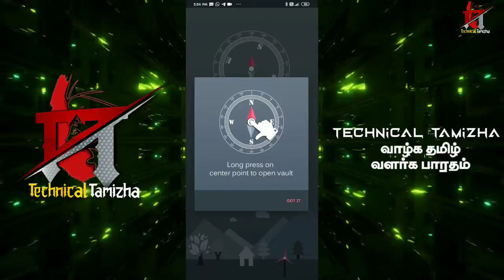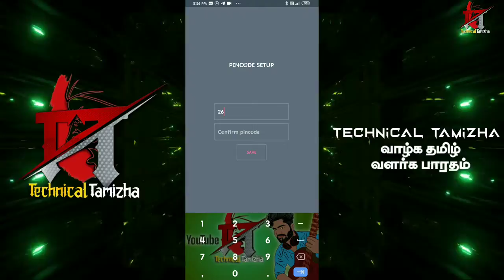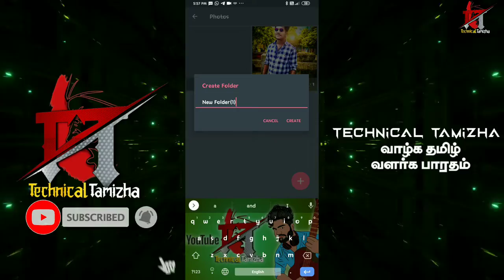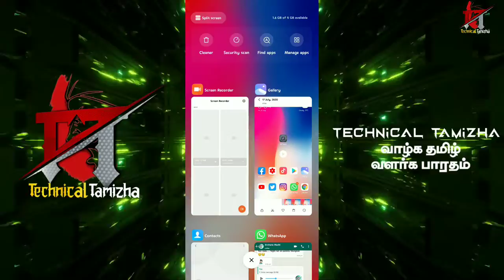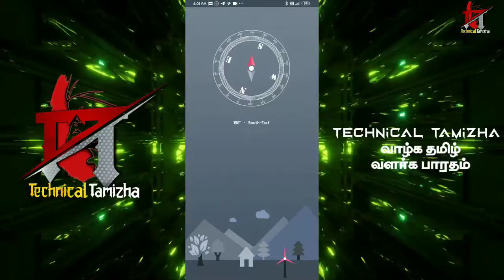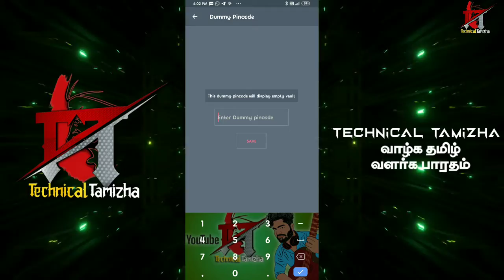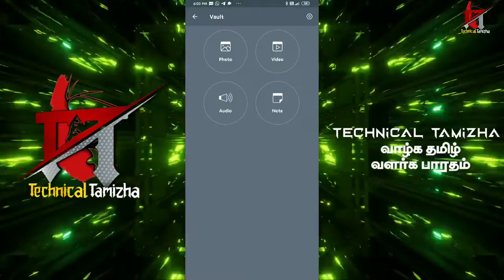How To Hide Photos&Videos On Your Android Phone Easily||தமிழில்||TT|Technical Tamizha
For in this vidio:
this vedio is made up of kinemaster pro editor,and this video is help ful of your app download idea and tech skils nandri nanba

Dropout gamer🔽

MUSIC CREDITS-

Music in this video
Listen ad-free with YouTube Premium
Song
Eternal Minds
Artist
Waysons
AEI (on behalf of NCS); Kobalt Music Publishing, LatinAutor, Featherstone Music (publishing), ASCAP, and 4 Music Rights Societies